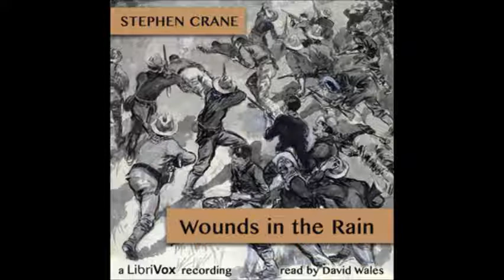Wounds in the Rain; War Stories by Stephen Crane - 14/19. This Majestic Lie, Parts 2-4